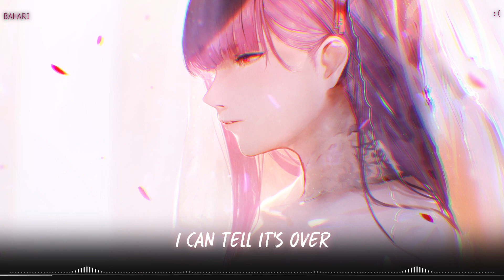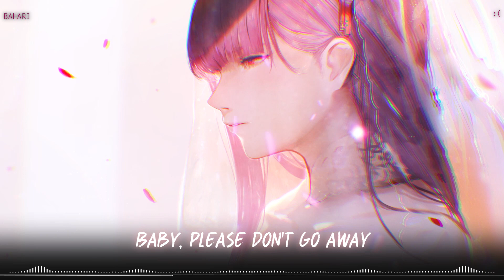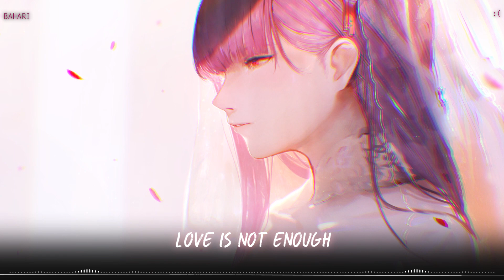「Nightcore」 :( [Lyrics]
- Bahari - :(

 - Genre : Chill

Follow Vibes Community on Discord!

I do not own this original song nor picture.

If any producer or label has an issue with any of the uploads please get in contact  and it will be deleted immediately (this includes artists of the images used).